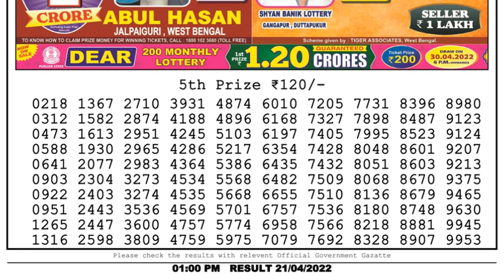Nagaland Lottery Sambad Result | Dear Lottery